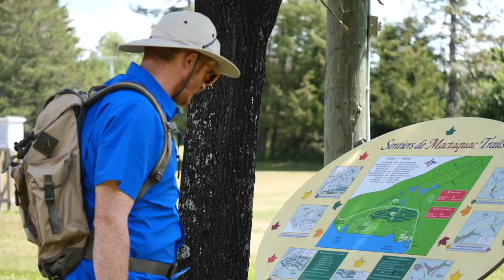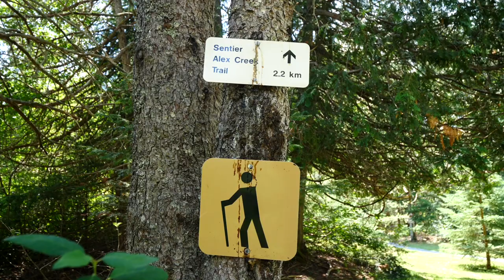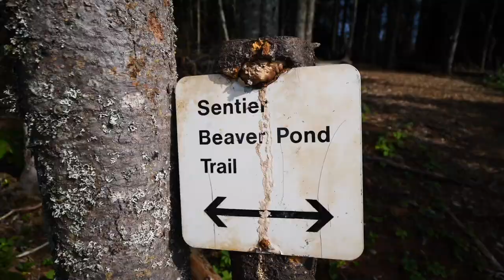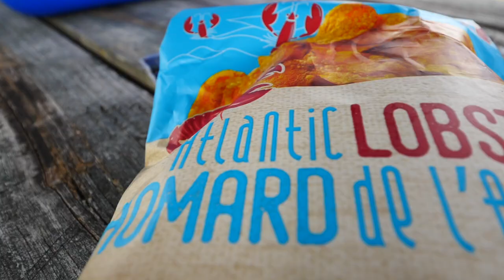Nos Vamos de CAMPAMENTO en el Bosque en Canadá! 🏕️ Durmiendo en una CARPA SUSPENDIDA en los Árboles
Hola a todos y bienvenidos nuevamente al canal. En el video de hoy los vamos a llevar de campamento en el bosque aquí en la provincia de Nuevo Brunswick. Pero como nos gustan los alojamientos un poco inusuales, vamos a pasar la noche en una carpa suspendida entre los árboles. Este es el lugar por si están interesados: 🏕️

Todos los veranos visitamos a mis suegros en la ciudad de Fredericton, y después de unas semanas en la ciudad, Samuel y yo decidimos decidimos ir a pasar unos días en el Parque Provincial Mactaquac. Este es uno de nuestros lugares favoritos en las afueras de la ciudad con muchos senderos para caminar.

Alquilamos una carpa en el bosque ubicada a las orillas del río y pasamos una linda noche durmiendo en la naturaleza. Los invitamos a que vengan a disfrutar este paseo con nosotros.